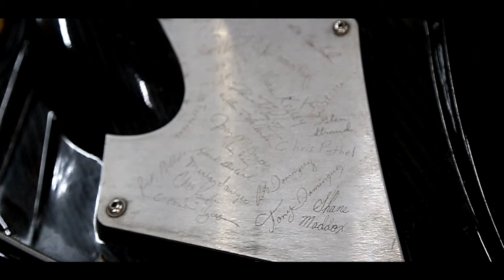MEET THE PANOZ GTLM ESPERANTE: THE V8 SUPERCHARGED AMERICAN CARBON FIBER SUPERCAR BORN FROM RACING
supercars cars rare PLEASE, LIKE, SHARE, & SUBSCRIBE To see this 1 of 166 in the world, supercharged v8, all carbon fiber american supercar you never knew exsisted with huge thanx to buddies at Catos Auto Salon, then 1 of the best spec Lamborghini Aventador S's on the planets gives us some V12 flames and "stay tuned" cuz as we speak Im going for a ride in a something special LINKS BELOW TO ALL INSTAGRAMS